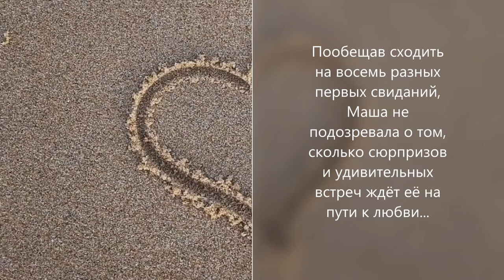Буктрейлер2 Восемь разных свиданий. Какой лучше?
Тати Поэрс — творческий псевдоним автора, до этого момента знакомого нам лишь по образовательной литературе. Этот романтический дебют, уже удививший первых читателей — всего лишь первая ложечка удовольствия в новой серии красивых историй любви.

Как найти свою половинку в нашем деловом, цифровом, ускоряющемся мире? Да ещё если ты живёшь в Чикаго! Пообещав сходить на восемь разных первых свиданий, Маша не подозревала о том, сколько сюрпризов и удивительных встреч ждёт её на пути к любви.